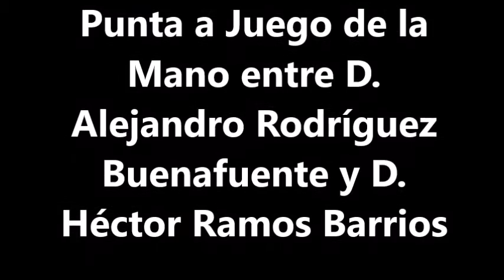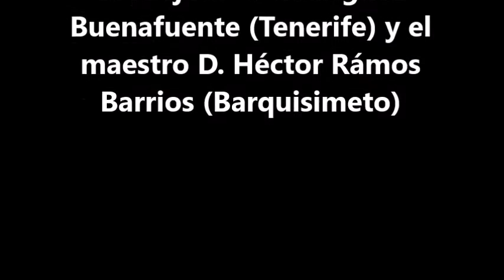Punta a Juego de Manos entre Alejandro Rodríguez Buenafuente y Héctor Ramos Barrios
Juego de Manos entre el maestro D. Alejandro Rodríguez Buenafuente (Tenerife) y el maestro D. Héctor Rámos Barrios (Barquisimeto). Ocurrió el Viernes 30 de Septiembre del año 2016, durante las I Jornadas Aragavia de Juego del Palo. Se trata de una confrontación entre Juego Cerrado y Juego abierto, algo que trasciende las fronteras.